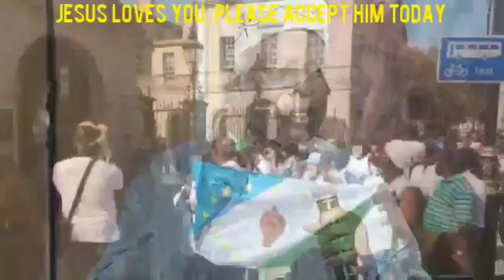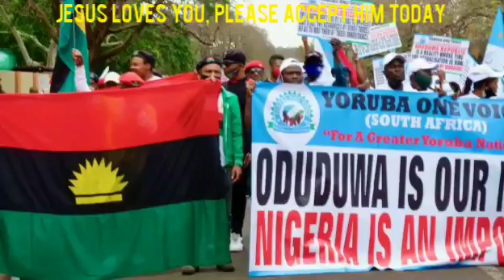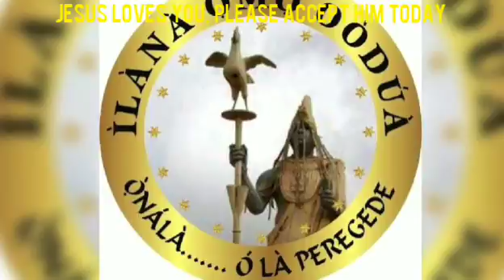Breaking!! Yoruba Nation agitators storm UN drop a very straight message